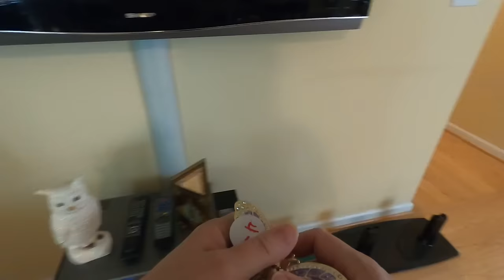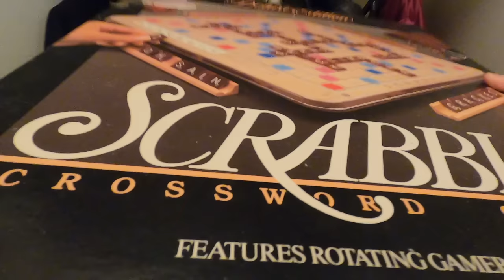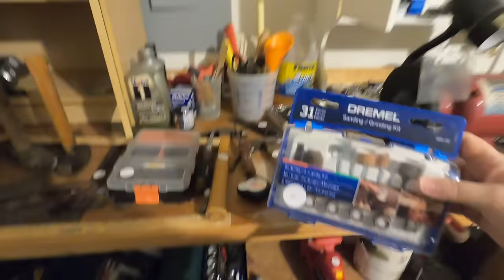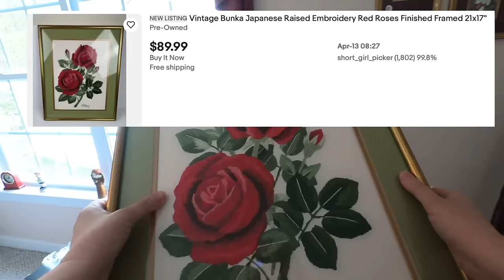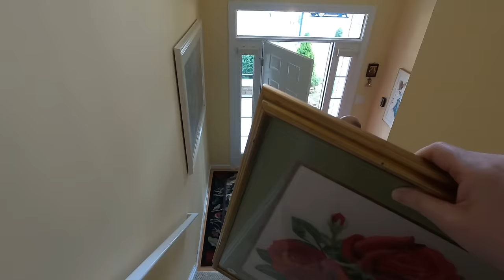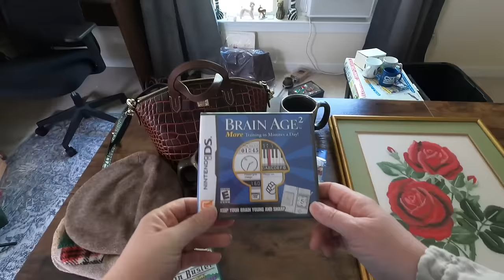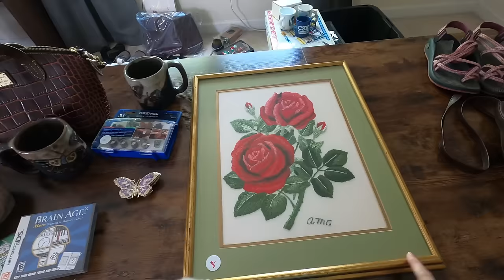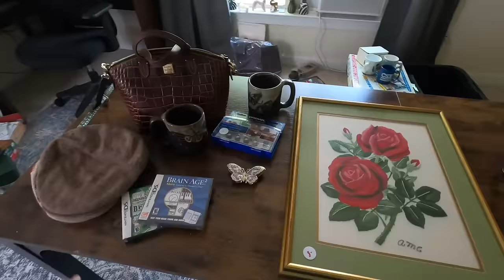Estate sale and Goodwill trip! Great finds that will make some good money!!